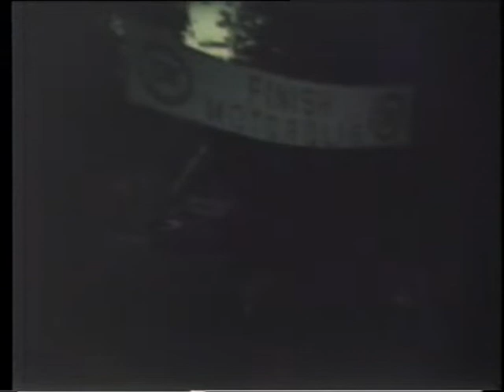1976 - 1981 p1. Mijn eerste 5 jaar motorlife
Super8 film kwaliteit, gefilmd met VHS camera, DVD gebrand, MP4 geconverteerd dan weet je de kwaliteit.
- Balgzandtreffen Den Oever
- Vleermoestreffen Neede
- Behendigheidsdag Alkmaar
- Trail demonstratie IJmuiden